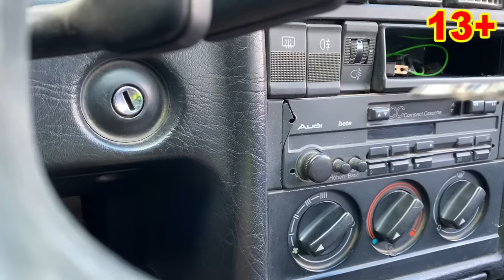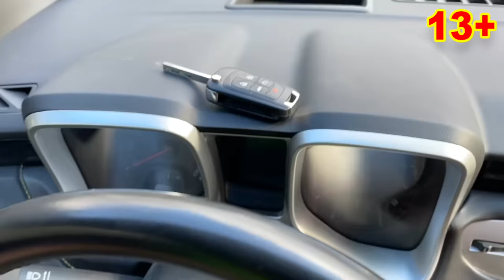Mr. Joe on Opel Insignia OPC VS Bottle Challenge VS Red Man on Hover & Camaro 13+